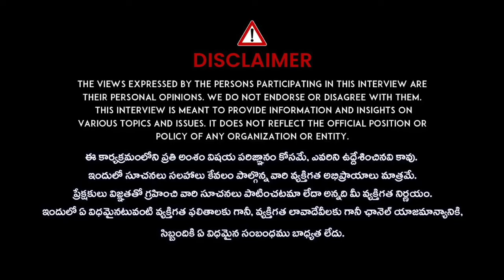Folk Singer Prabha Exclusive Interview | O Pilaga Venkati Song | iDream Hyderabad